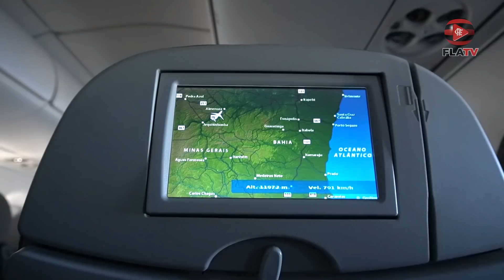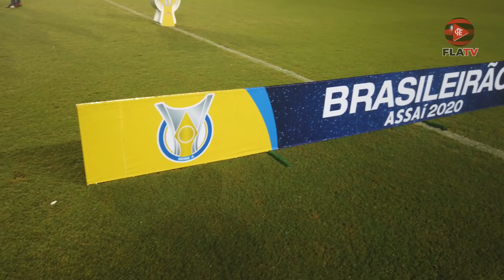Bastidores - Bahia 3x5 Flamengo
Vem com a FlaTV, Nação!
Assista agora aos bastidores da vitória do Flamengo por 5 a 3 diante do Bahia, pelo Brasileirão.